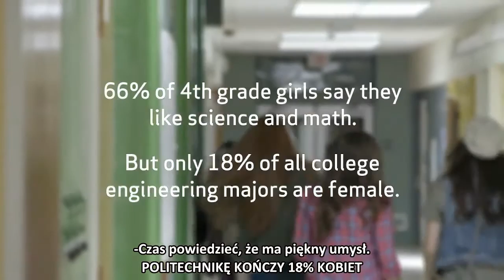Verizon Commercial 2014 Inspire Her Mind Extended Verizon Wireless HD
Przeświadczenie, że nauki ścisłe nie są dla dziewcząt oraz, że pewne obszary zainteresowań są tylko dla chłopców, uwidacznia się często w zachowaniach i komunikacji rodziców wobec dzieci, a także w decyzjach dotyczących wyboru ich zajęć lub zabaw. Rodzice zachęcają chłopców częściej niż dziewczynki do majsterkowania, sportu, eksplorowania świata czy ćwiczenia sztuk walki.

Dobrym przykładem skutków podobnych przekonań jest prezentowany filmik.